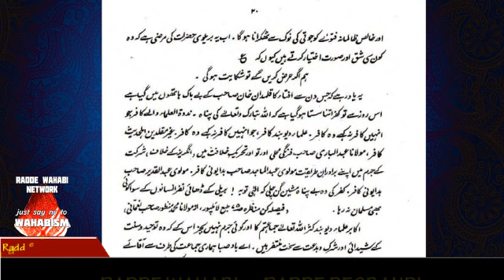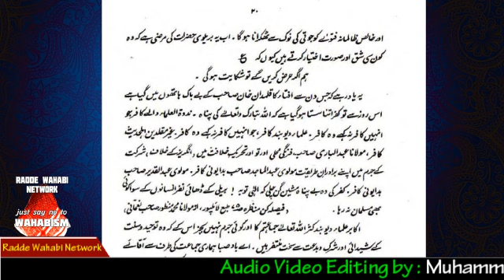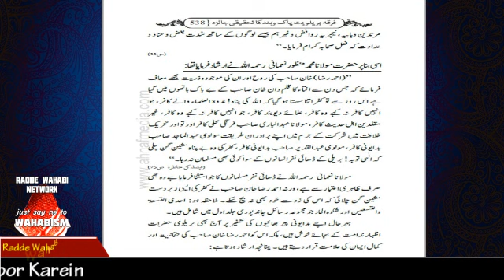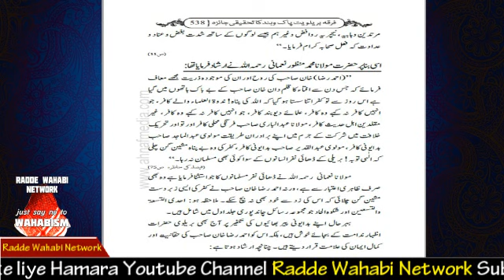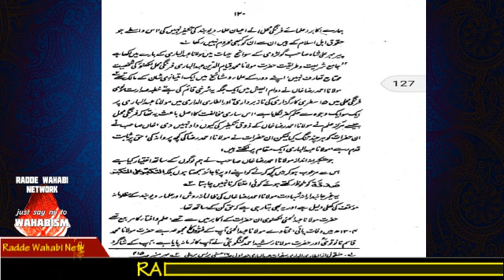Ashraf Ali Thanvi ka Kufr aur Deobandi Mufti Abdul Wahid Qureshi ki makkari by Mufti Mudassir Raza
Maulana Ashraf Ali Thanvi ka Kufr aur Deobandi Mufti Abdul Wahid Qureshi ki makkari by Mufti Modassir Raza sahab qibla

Deobandi ka sarkaar Alahazrat alaihir rehma par eiteraz aur uska jawaab